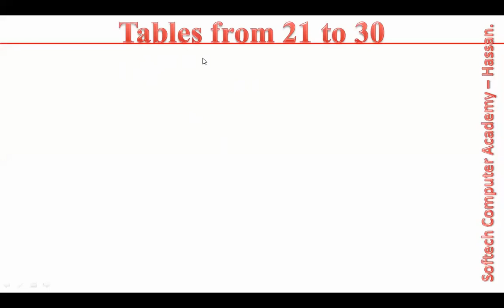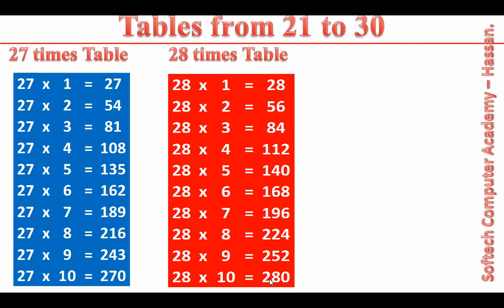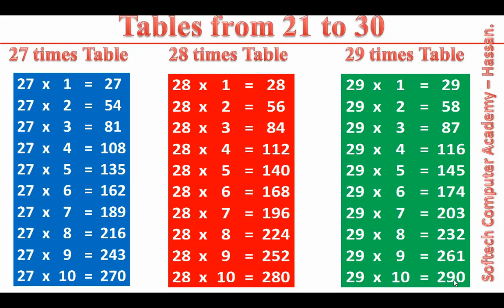Tables 21 to 30 in English : by SOFTECH_COMPUTER_ACADEMY_HASSAN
Tables from 21 to 30 in English :
by SOFTECH_COMPUTER_ACADEMY_HASSAN

ಇಪ್ಪತ್ತೊಂದರಿಂದ_ಮುವತ್ತರವರೆಗೆ_ಮಗ್ಗಿಗಳು_ಇಂಗ್ಲೀಷ್‍ನಲ್ಲಿ